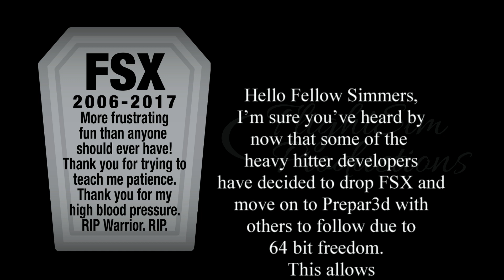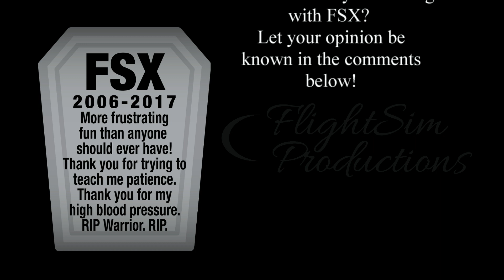FSX Coming to an End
Hello Fellow Simmers,

As developers part ways with FSX we want to know what your plans are?  Are you sticking with FSX (the body isn't even cold yet) or are you moving on to other platforms in the future?  What are you looking at - XPlane - Prepar3d, Aerofly FS2 any other quality sims out there we forgot to mention?  Are you holding your breath that Dovetail Games' Flight Sim World will eventually shock the flight simulator community (me neither)?  Just a side, those of you using FSX Steam are in the same boat (you're welcome!) unless Dovetail Games picks up the slack (gulp!).